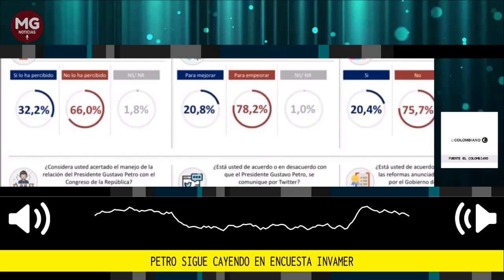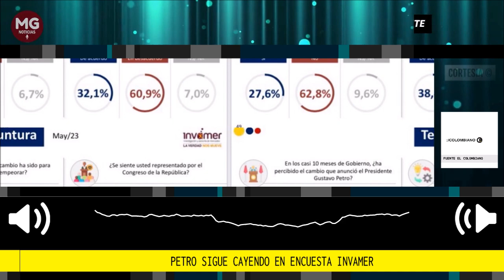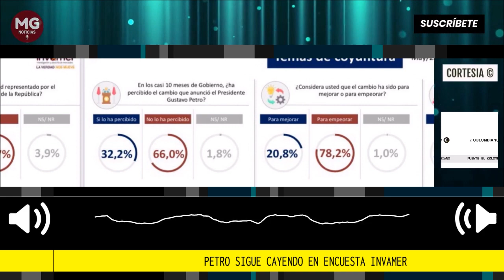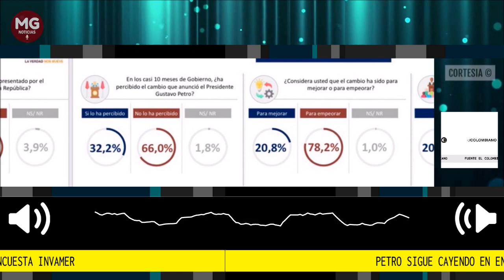URGENTE 🔴 PETRO SIGUE CAYENDO EN LA ENCUESTA INVAMER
Petro sigue cayendo en encuesta Invamer: aprobación se ha desplomado más de 16 puntos y se situó en 33,8%
La encuesta Invamer mostró que la aprobación del presidente pasó del 50%, en noviembre de 2022, al 33,8% en mayo de este año.